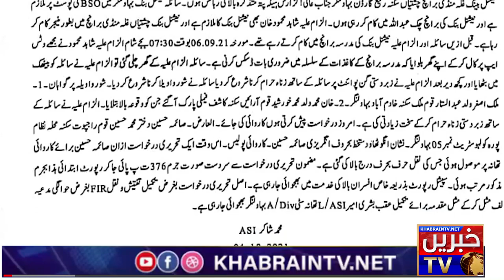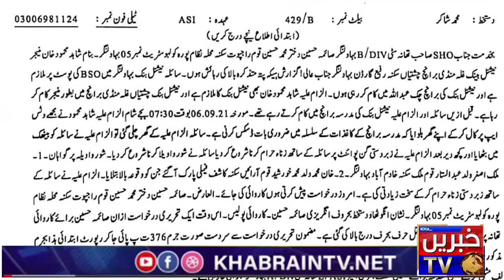National Bank of Pakistan has become house of Sexual Harassments | Latest Scandal's in Pakistan